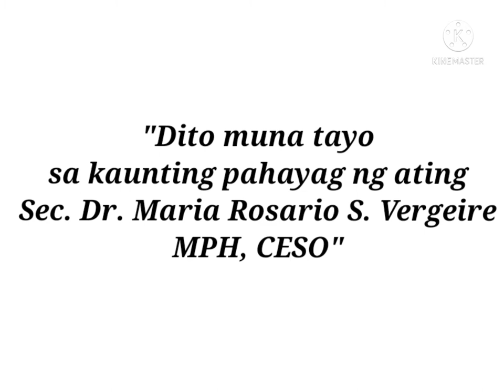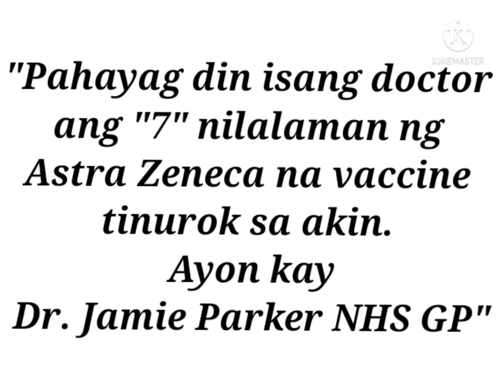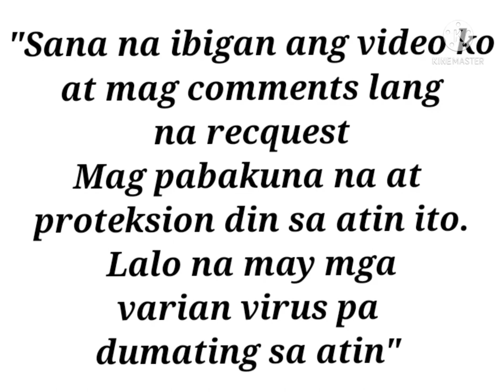jef76 jmjm "NAGANAP TUNGKOL SA BAKUNA KO NG 1 AT 2 DOSE" "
Maganda araw sa inyo po. Ako si jef76 ang youtube channel ko.

       Sa aking naranasan sa bakuna ng 1st at 2nd dose sa aming bayan ng Cavite.

       Sobrang hirap at pagod. Kasi sobrang dami ng tao.. Kahit mabilis ang nagaganap mahirap parin sa dami ng tao at paikot ikot na dapat mo puntahan ito.

       Sa wakas natapus ko din at full vaccinated na ako. May protection na ako kahit papaano sa virus na kumakalat sa buong mundo.

       Kayo din po mag pabakuna at para sa atin din ito at sa pamilya mo.

      Maraming salamat po. God bless us.

       My videos a lot of entertainment likes girls dancing pretty.

       Like also know update celebrities, entertainment, idea and manys more.

      Thank you for wanching my all videos.

Messenger/
Lyka:

Username:
jefjmjm

jef76 jmjm